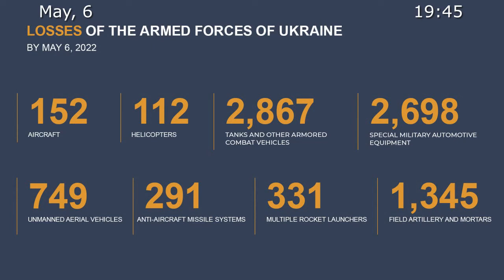Briefing by Russian Defence Ministry 06.05